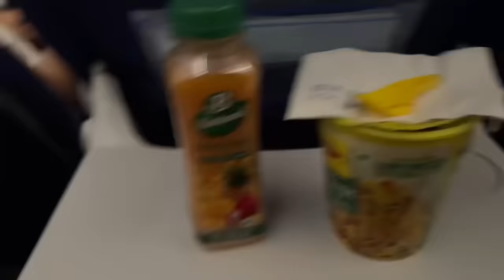Day 1 in Goa 😍 Baga Beach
Thank you Suyash Family for all your love and support ❤️